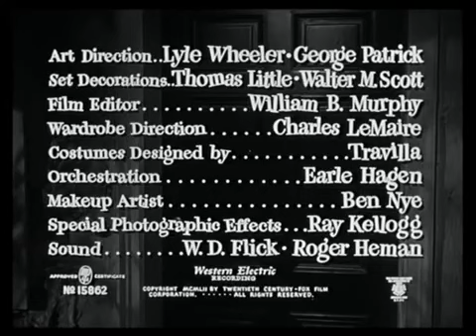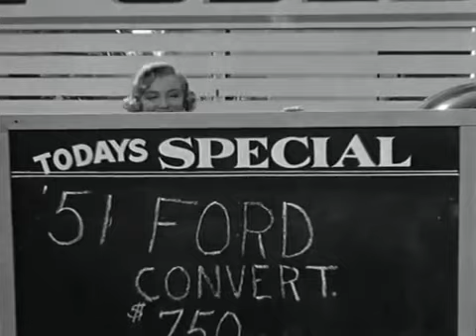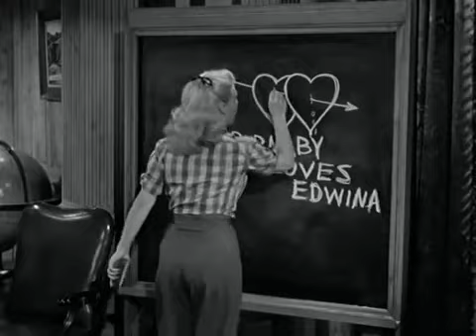Monkey Business (1952) Full Movie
Barnaby Fulton is a research chemist working on a fountain of youth pill for a chemical company. While trying a sample dose on himself, he accidentally gets a dose of a mixture added to the water cooler and believes his potion is what is working. The mixture temporarily causes him to feel and act like a teenager, including correcting his vision. With all this Monkey Business going on, his wife gets a dose that is even larger, she regresses even further into her childhood. When an old boyfriend meets her in this state, he believes that her never wanting to see him again means a divorce and a chance for him